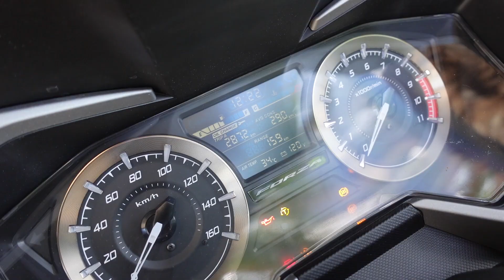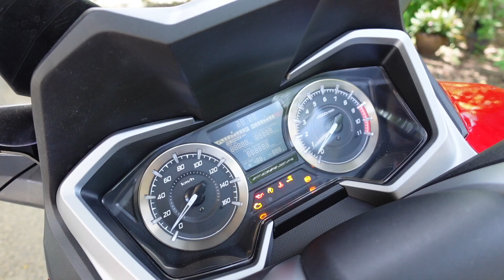เจาะลึกเทคโนโลยี eSP+ ใน Honda Forza 350 และ ADV350 ดีกว่าเดิมตรงไหน เปลี่ยนไส้ในอะไร ทำไมถึงดีจัง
เทคโนโลยี eSP+ ในเครื่องยนต์ใหม่ล่าสุดของ Honda Forza 350 ทำให้หลายคนประทับใจกับอัตราเร่งที่ดีกว่าขึ้นกว่าเดิมในทุกย่านรอบ รวมถึงแรงสั่นสะเทือนที่ลดน้อยลง พร้อมโมดิฟาย ได้อย่างใจต้องการ คว้าได้ ลื่นไหล แรงไม่ตก